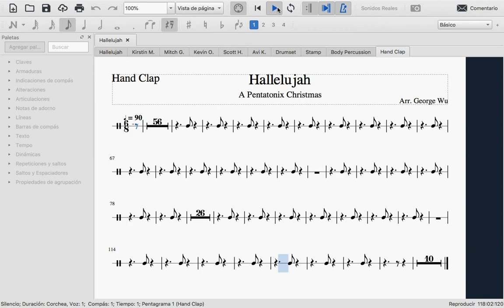Palmas Halleluya Tutorial Liceo Colombia